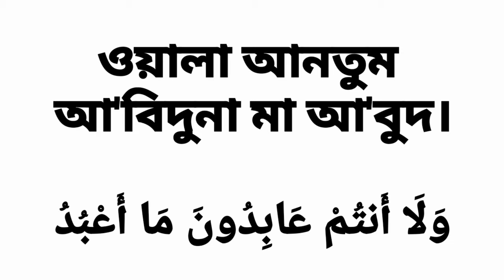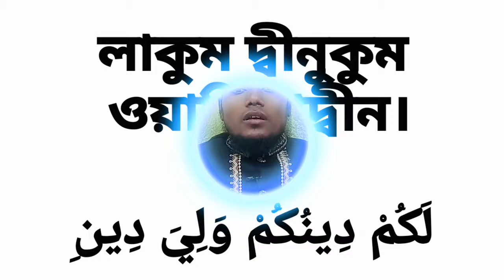surah khafirun Bangla || সূরা কাফিরুন || sura kafirun bangla uccaron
[1] قُل يٰأَيُّهَا الكٰفِرونَ

[1] কুল্ ইয়া য় আইয়ুহাল্ কা-ফিরূনা ।

[1] বলুন, হে কাফেরকূল,

[1] Say (O Muhammad (SAW) to these Mushrikûn and Kâfirûn): "O Al-Kâfirûn (disbelievers in Allâh, in His Oneness, in His Angels, in His Books, in His Messengers, in the Day of Resurrection, and in Al-Qadar)!

[2] لا أَعبُدُ ما تَعبُدونَ

[2] লা য় আ’বুদু মা তা’বুদূনা।

[2] আমি এবাদত করিনা, তোমরা যার এবাদত কর।

[2] "I worship not that which you worship,

[3] وَلا أَنتُم عٰبِدونَ ما أَعبُدُ

[3] অলা য় আন্তুম্ ‘আ-বিদূনা মা য় আ’বুদ্।

[3] এবং তোমরাও এবাদতকারী নও, যার এবাদত আমি করি

[3] "Nor will you worship that which I worship.

[4] وَلا أَنا۠ عابِدٌ ما عَبَدتُم

[4] অলা য় আনা ‘আ-বিদুম্ মা-‘আবাততুম্।

[4] এবং আমি এবাদতকারী নই, যার এবাদত তোমরা কর।

[4] "And I shall not worship that which you are worshipping.

[5] وَلا أَنتُم عٰبِدونَ ما أَعبُدُ

[5] অলা য় আন্তুম্ ‘আ-বিদূনা মা য় আ’বুদ্।

[5] তোমরা এবাদতকারী নও, যার এবাদত আমি করি।

[5] "Nor will you worship that which I worship.

[6] لَكُم دينُكُم وَلِىَ دينِ

[6] লাকুম্ দীনুকুম্ অলিয়াদীন্।

[6] তোমাদের কর্ম ও কর্মফল তোমাদের জন্যে এবং আমার কর্ম ও কর্মফল আমার জন্যে।

[6] "To you be your religion, and to me my religion (Islâmic Monotheism)."